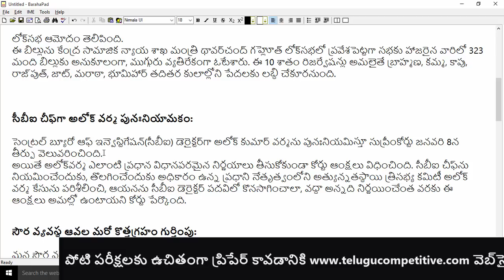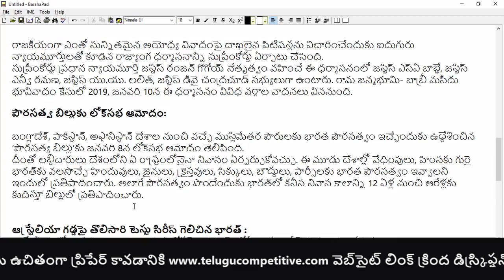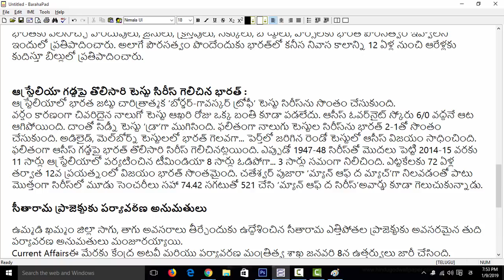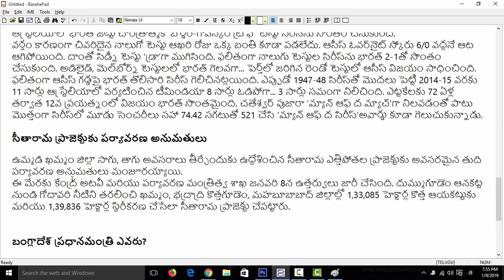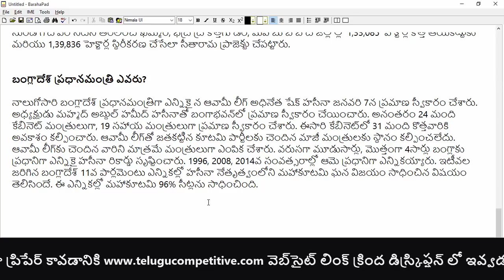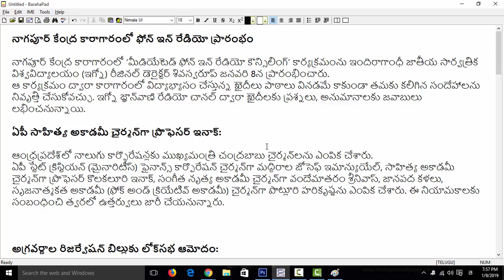panchyathi secritory new curent affairs and other competitive exams 2019 telugu